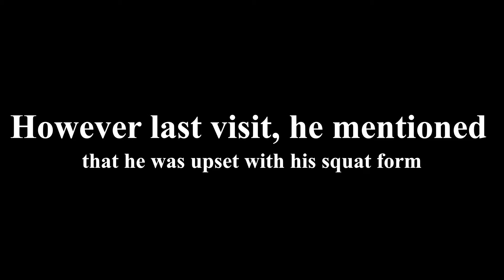Motivational Interviewing: Psychosocial PT